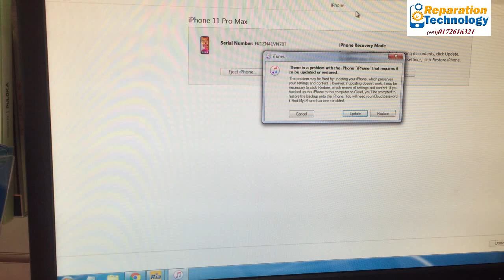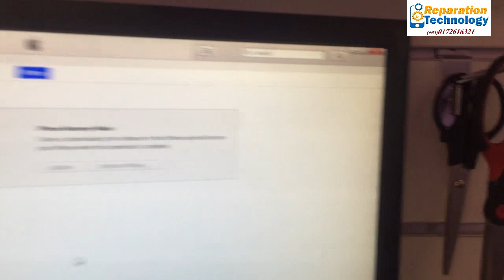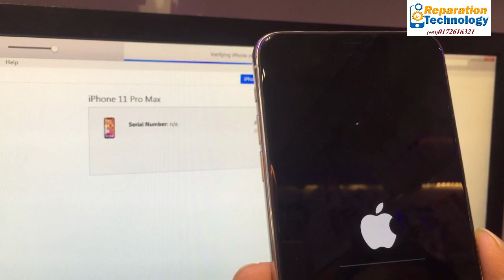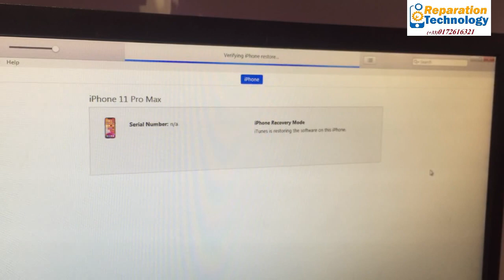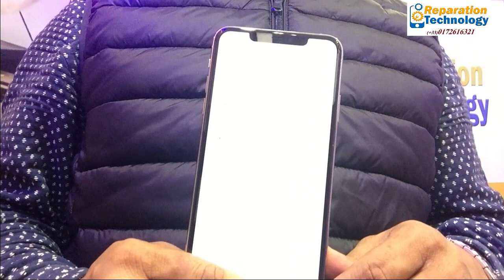Comment déverrouiller iphone 11/11Pro / 11 Pro Max avec itunes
Bonjour
Comment déverrouiller ipone 11 / 11 Pro / 11 Pro max avec itunes si il  bloqué par pomme .
Méthode 1 - Avec les boutons
Connectez votre appareil à un PC ou Mac, et lancez iTunes.
Appuyez et relâchez Volume +.
Maintenez le bouton Power et attendez que l'écran éteint.
Restez appuyé sur Power jusqu’à ce que l’écran du mode de récupération apparaisse.

rejoignez notre groupe facebook pour résoudre votre problème de Smartphones
N'oublié pas d'abboner ma chine .
Merci